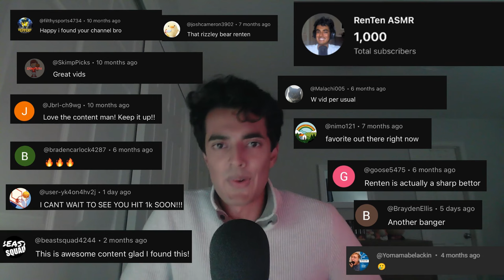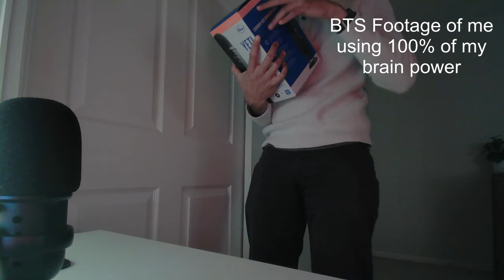ASMR - Unboxing my first Blue Yeti Mic for 1000 Subscribers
Hello and welcome back to another video with your host, RenTen ASMR!

Tonight, we are celebrating 1000 Subs with the unveiling of my very first Blue Yeti Microphone🎤 I am super excited to start recording with this awesome piece of equipment going forward (and learn how to use it properly💀apologies for the flipped audio once again).

A special thanks to all of you who watch this video and have ever watched one of my videos, y'all are truly the best. Thank you so much for your time and I promise to deliver the best content I possibly can.

Timestamps:
00:00 Intro
02:12 Unboxing the Blue Yeti
04:13 Smooth Brain Moment
04:58 Speechless
05:38 Testing the new mic
10:40 First Mic Cover
12:20 Fidget Spinner Hum
14:27 Second Mic Cover
14:42 Mic Scratching
16:22 One last thank you
18:26 Outro